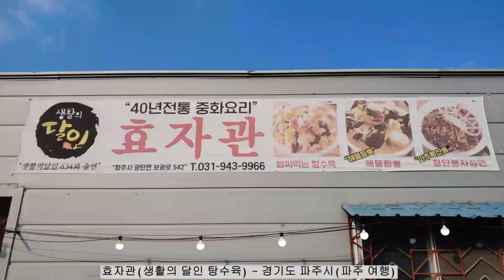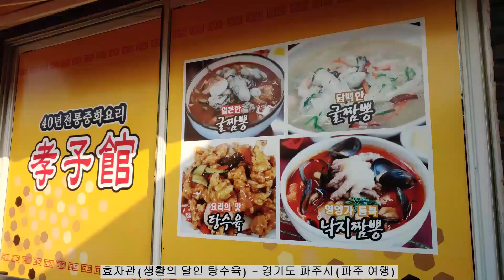1600.효자관(생활의 달인 탕수육) - 경기도 파주시(파주 여행)